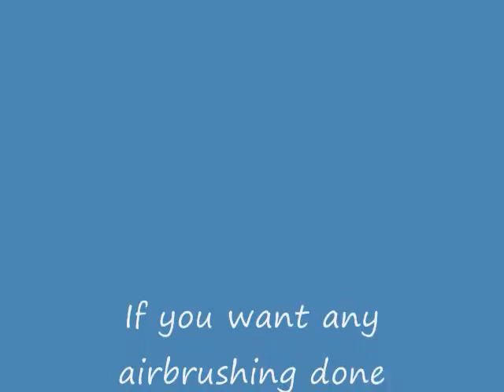airbrushing by chris hope